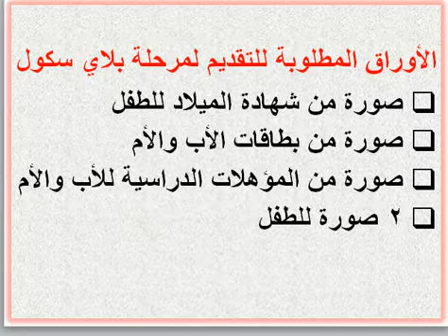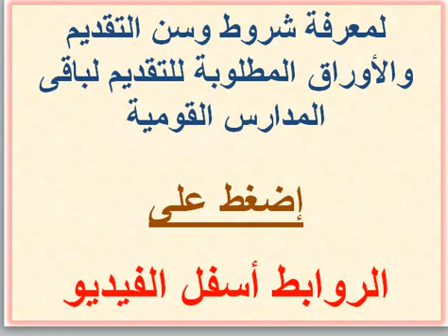شروط وسن ومواعيد وأوراق التقديم لمدرسة فيكتوريا كوليدج (كلية النصر)(قسم ناشيونال) إسكندرية 2022-2023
ما عليك سوى الانتساب للقناة لدعمنا حتى نستمر وللاستفادة من المزايا:
بوست مجمع لمصاريف ومعلومات عن مدارس الإسكندرية 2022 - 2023 وما قبلها
شروط وسن ومواعيد والأوراق المطلوبة للتقديم لمدرسة فيكتوريا كوليدج (كلية النصر) (قسم ناشيونال) (فيكتوريا - الإسكندرية) 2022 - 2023
اخبار تعليم
مدرسة
موقع مدرسه
موقع مدرسة
اخبار تعليم
التعليم
اخبار التعليم
مدرسة فيكتوريا كوليدج
مدرسه فيكتوريا كوليدج
مدرسة فيكتوريا كولدج
مدرسه فيكتوريا كولدج
كلية النصر للبنين
كلية النصر